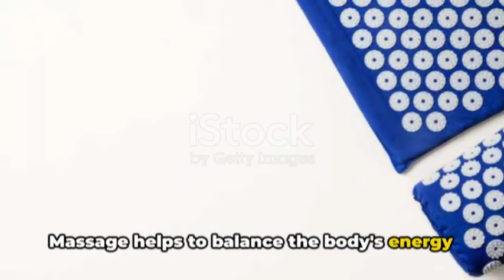Unlocking Wellness: The Incredible Benefits of Thai Massage Revealed!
Discover the ancient art of Thai Massage and its remarkable benefits for your mind, body, and soul! In this video, we delve into the unique techniques and holistic approach of Thai Massage, exploring how it promotes relaxation, improves flexibility, and enhances overall well-being. Join us on a journey to understand the therapeutic effects of this traditional practice and learn why it has become a popular choice for rejuvenation and stress relief. Whether you're a massage enthusiast or a newcomer to the world of holistic therapies, this video is your guide to unlocking the secrets of Thai Massage and embracing a healthier, more balanced life.